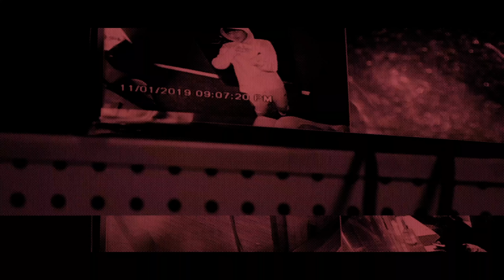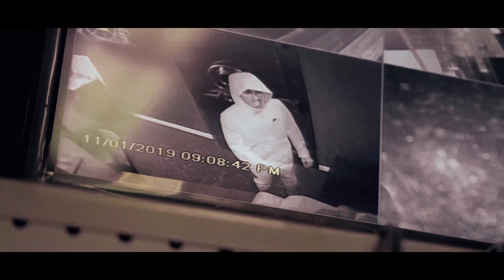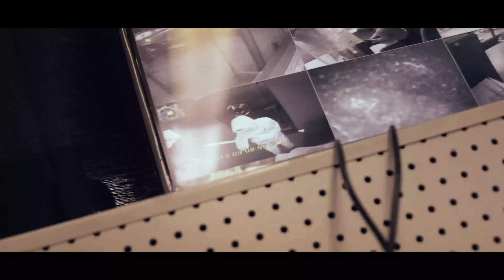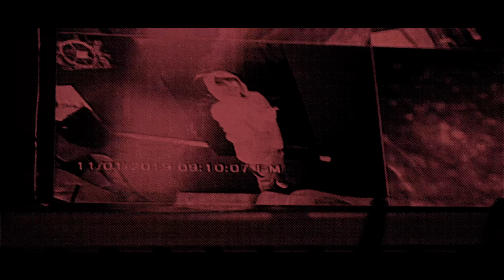ShittyBoyz BabyTron x BandGang Javar - SENSEI